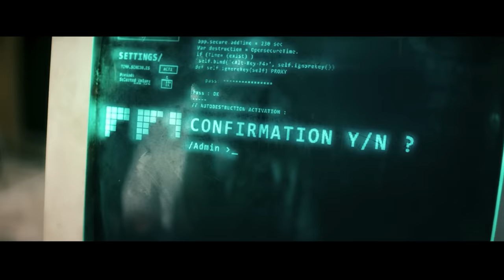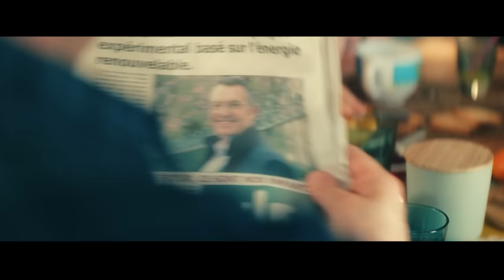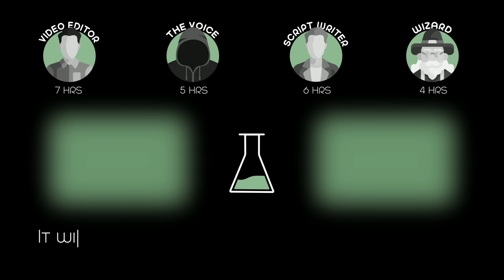Humans Return From The Future to 2023 to Prevent an Apocalypse Caused by an Unknown Experiment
Alice, a young girl, protest against the construction of a nuclear plant created by her father, a deputy. It is then that a strange visitor take them in 2555, a future devastated by the explosion of the central.